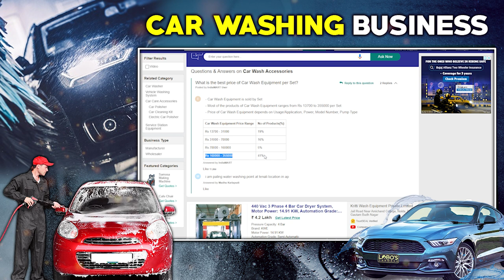How To Start car washing business l Food Business l Low investment high profit l Money Factory